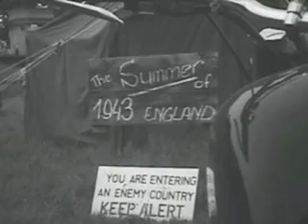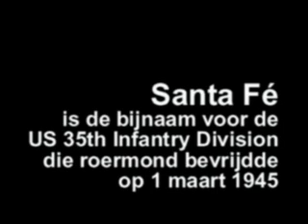Santa Fé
Santa Fé is the nickname for the US 35th Infantery Division which liberated Roermond in the South of The Netherlands on March 1st, 1945. This short film shows how this is celebrated 61 years later - june 2006 in Roermond.